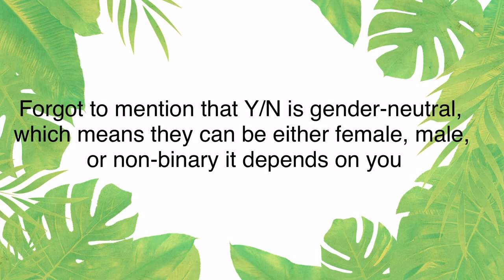Bakugou x Y/N | Gacha Club | Bnha